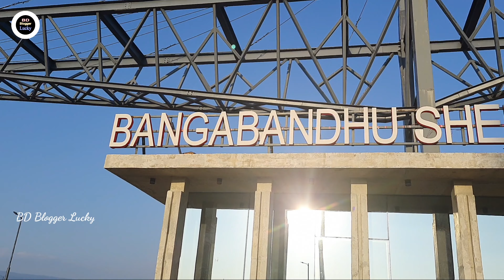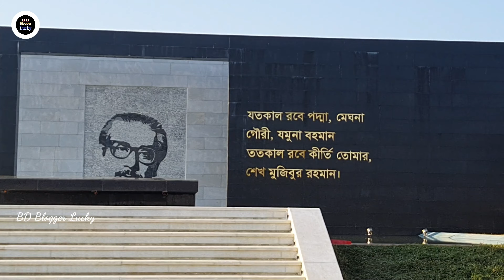সিলেটের কোথায় নির্মাণ হচ্ছে হাইটেক পার্ক,কি কি থাকবে || Bongobondu Sheikh Mujib HiTech park Sylhet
আসসালামুয়ালাইকুম ওয়া রাহামাতুল্লাহ, আমার দুস্টু মিস্টি আপু মনি আর ভাইয়া রা সবাই কেমন আছেন, আলহামদুলিল্লাহ আমি লাকি বিন্দাস ঝাক্কাস জোসস আছি 😁

আজকের ভিডিও টিতে আছে Bongobondu Sheikh Mujib HiTech Park টি কোথায় কি কি থাকবে জেনে নিতে পারবেন,